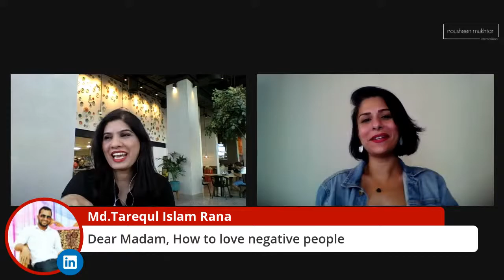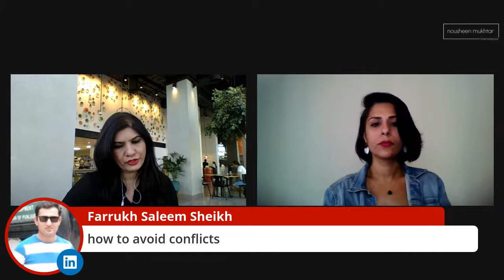The Power Talk Show with Rahaf Kobeissi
Rahaf will share strategies for setting boundaries for negative people. How The Powerful Hero Program can impact the lives of people